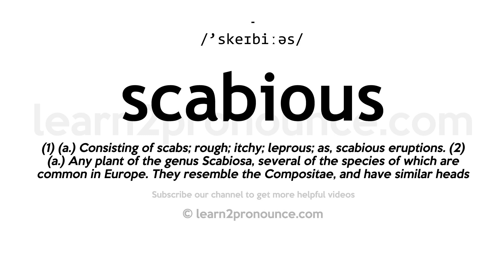How to pronounce Scabious | English pronunciation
Learn how to pronounce Scabious in English
SCABIOUS
Pronunciation of Scabious: /'skeɪbiːəs/
Definition of Scabious: (1) (a.) Consisting of scabs; rough; itchy; leprous; as, scabious eruptions. (2) (a.) Any plant of the genus Scabiosa, several of the species of which are common in Europe. They resemble the Compositae, and have similar heads of flowers, but the anthers are not connected.